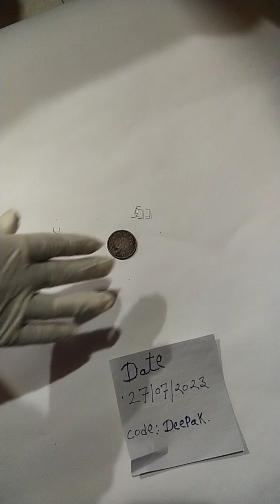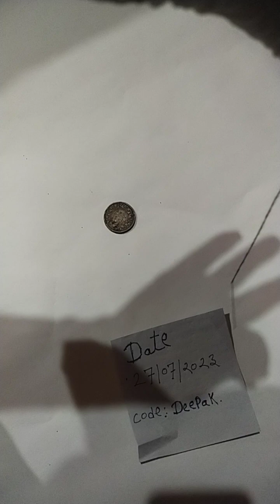NTR ANR old chemical test needle ujala touch test 7058355435